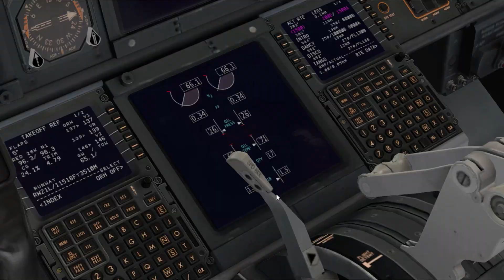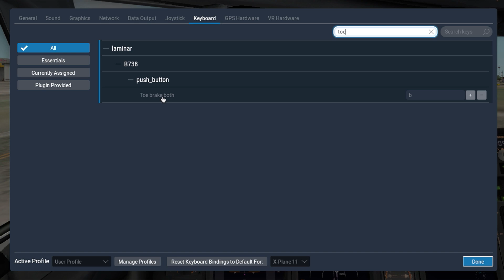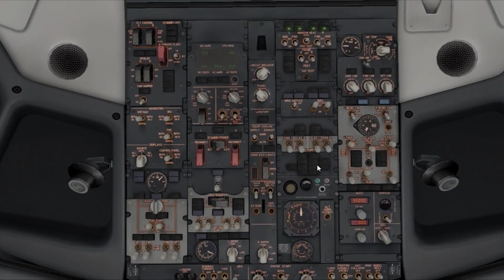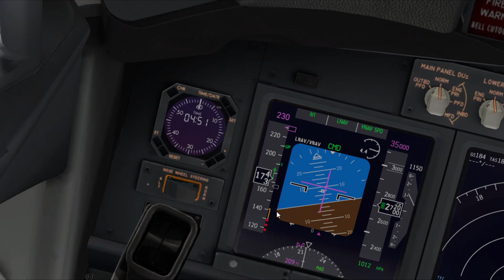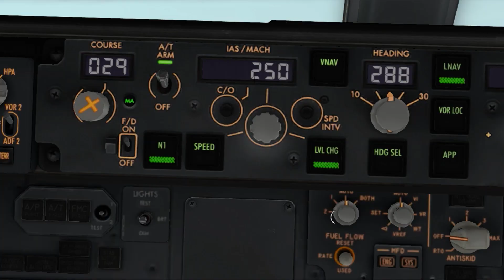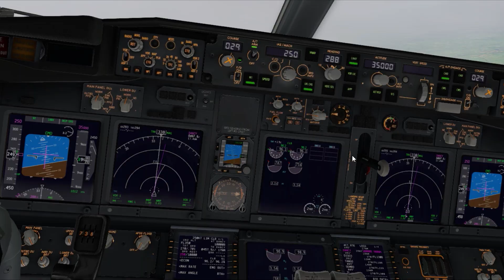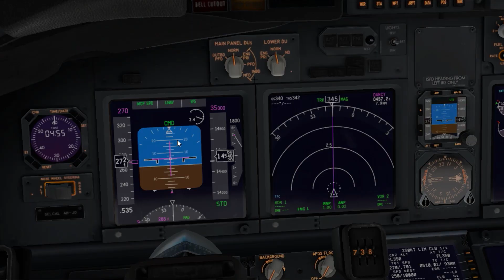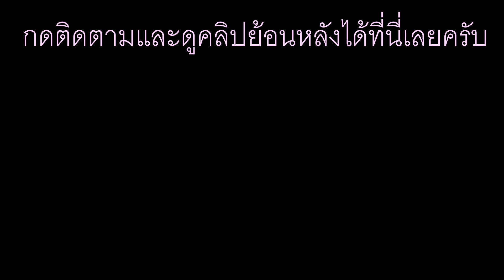[ไทย] X-plane 11 สอนบิน 737 Zibo | การ Taxi และ Takeoff เครื่อง 737 Zibo (เบื้องต้น) #2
""การสอนครั้งนี้ ห้ามนำไปใช้กับเครื่องบินจริง เด็ดขาด!"

หากชอบก็อย่าลืมกด "Like" และ หากถูกใจหรือติดใจก็อย่าลืมกด "Subscribe" ด้วยนะครับผม หากกด "Subscribe" แล้ว ก็อย่าลืมกดปุ่มกระดิ่งเพื่อแจ้งเตือนคลิปใหม่ๆด้วยนะครับผม :)